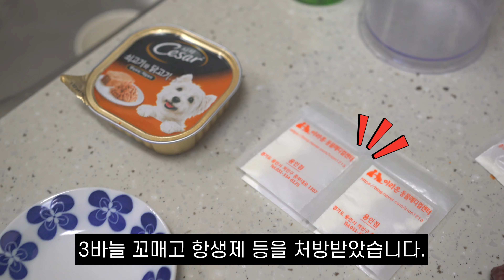강아지 약먹이기, 가루약 먹이기, 강아지 약 먹이는 방법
율무가 발을 다쳐서 한 땀 꼬매고 5일 동안 약을 먹어야 했습니다.
예전에는 시저에 섞어주면 눈치 못 채고 잘 먹었는데..
이번에는 그 방법도 안 통하네요?!